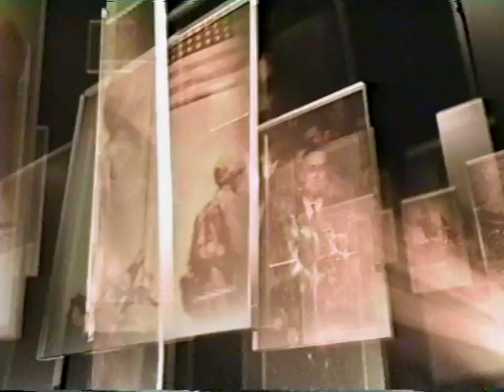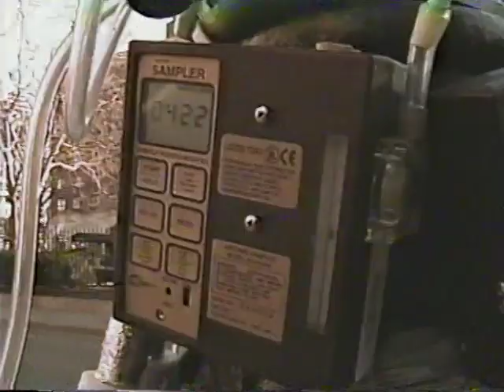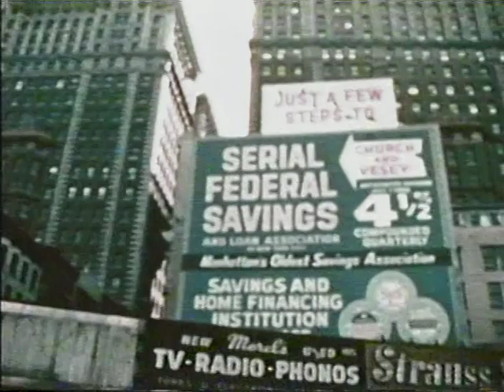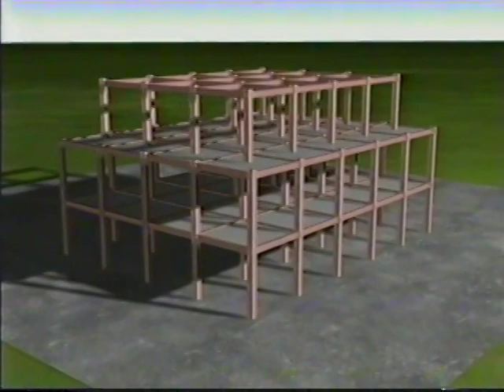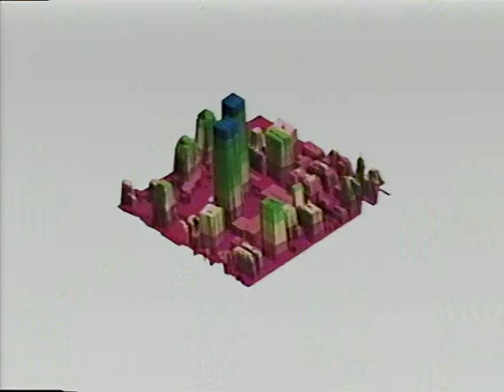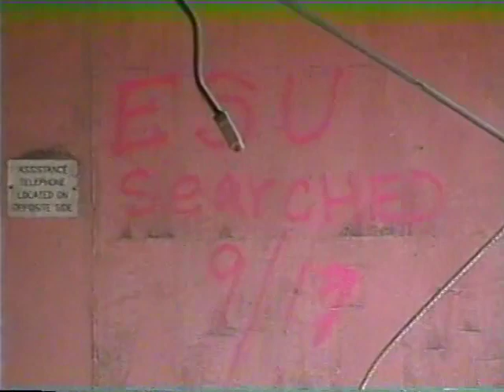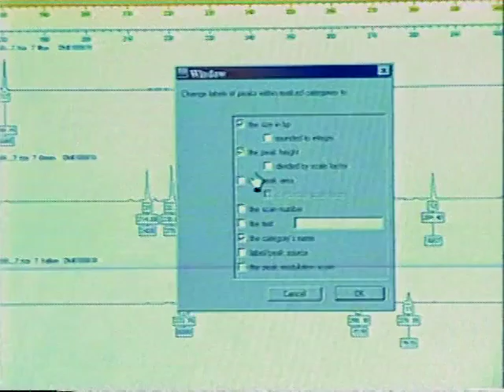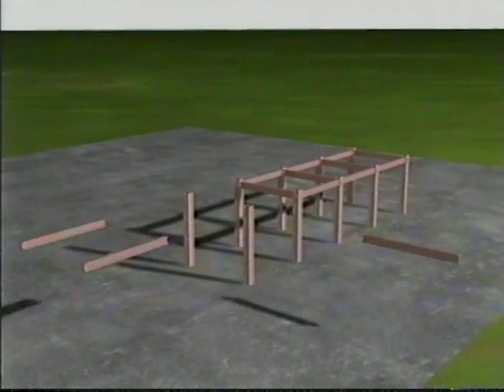World Trade Center The Rise and Fall of an American Icon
Documentary. 2002.